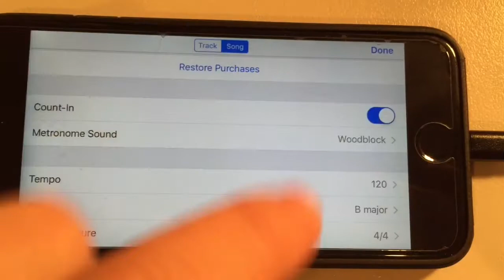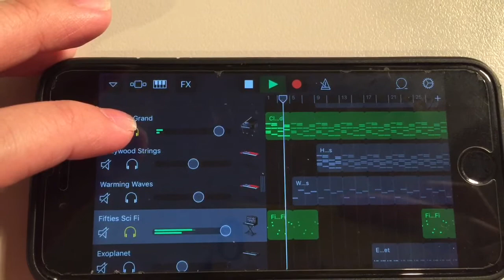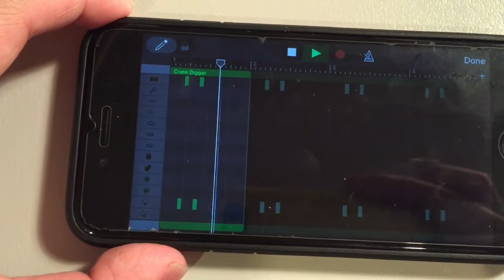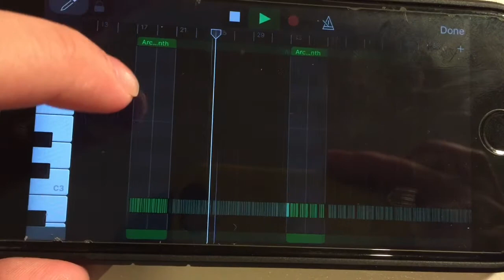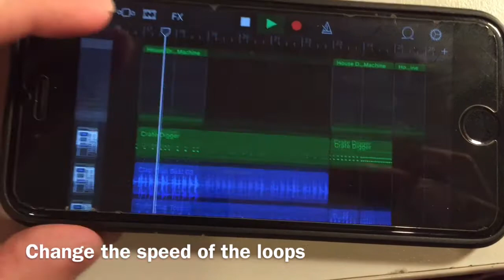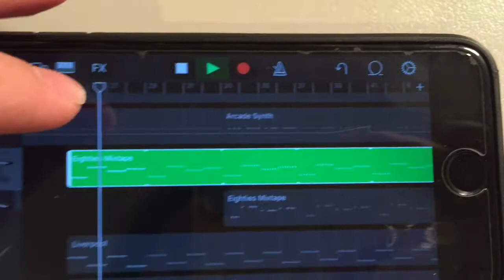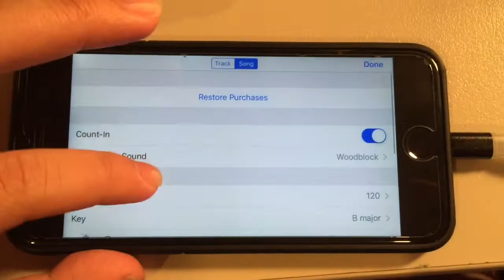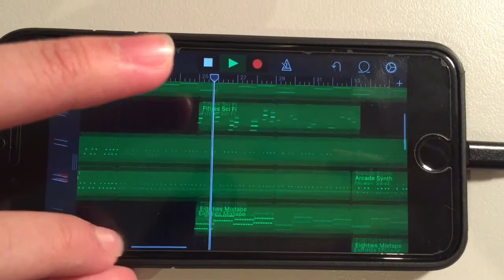Selena Gomez - Kill 'Em With Kindness (GARAGEBAND TUTORIAL)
Sorry for not being able to talk in the video, my throat was killing me :(

Sorry for making you guys pause to copy chords over as well.

Anyways I hope you like this tutorial and I hope that it helps you :)